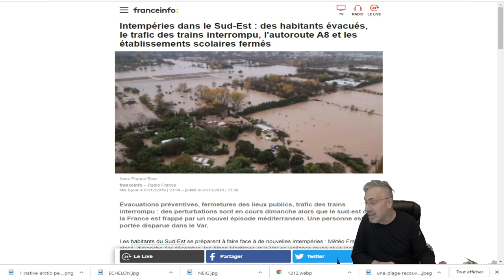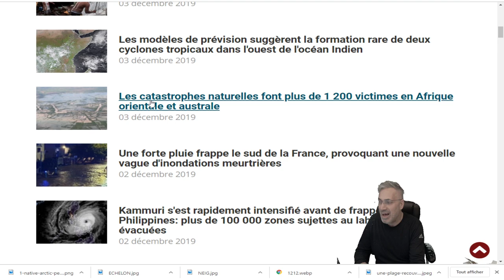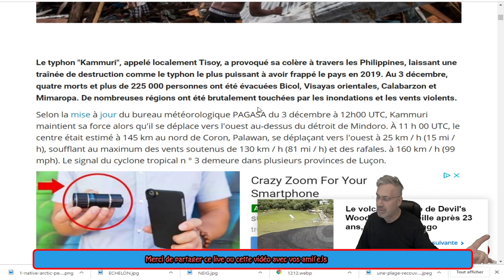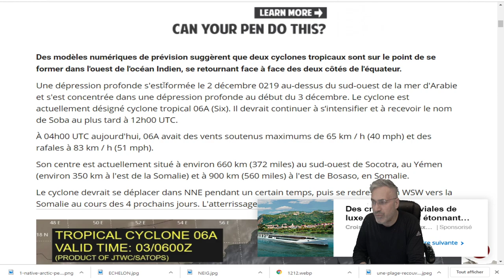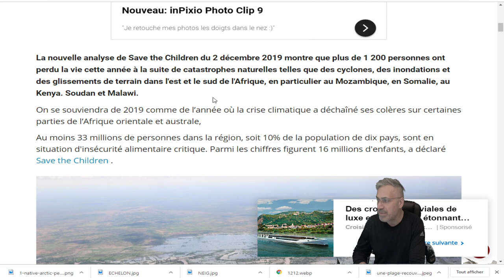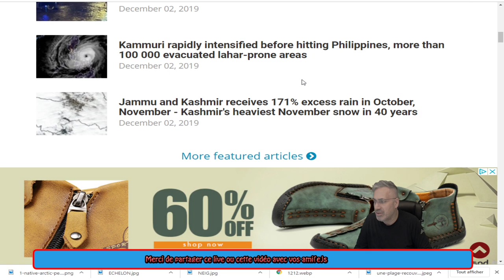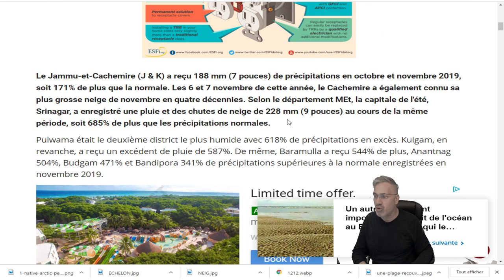MAIS QUE SE PASSE T-IL EXACTEMENT;FRANCE;USA;INDONÉSIE;AFRIQUE;LES SIGNES SONT LA!